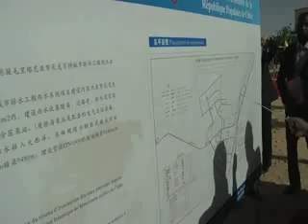تقرير احمدنا سيدي احمد عن مشروف شفط المياه الآسنة عن المقاطعات المنخفضة في العاصمة انواكشوط